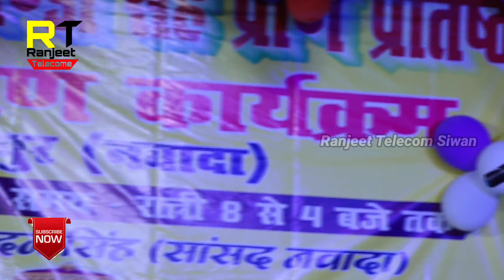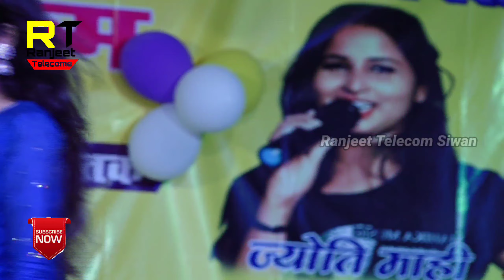का ज़बरदस्त हिट स्टेज शो नवादा | गोलू राजा बैठ कर ज्योति माही को सुनने लगे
golu raja latest stage show
golu raja
गोलू राजा स्टेज शो
गोलू राजा का स्टेज शो 2022
गोलू राजा के लोकगीत
भोजपुरी गीत
भोजपुरी गाना
jyoti mahi new stage show
jyoti mahi hit stage show
स्टेज शो
स्टेज प्रोग्राम